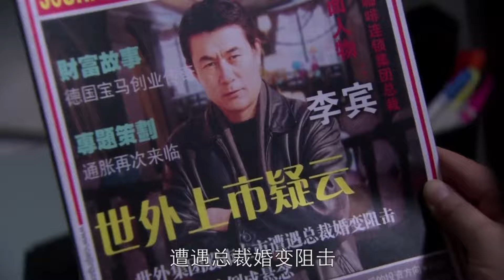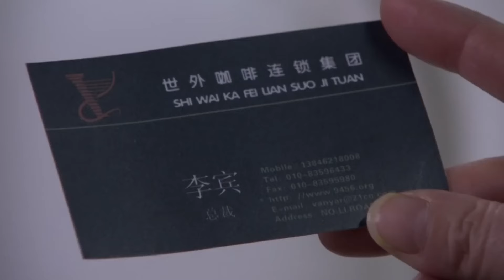MUTLISUB【许你一世情缘/Rose and Gun】▶EP 01💋因丈夫赌博成性而离婚的剧雪🎈惨遭男友背叛的律师陈小艺💕归国美女华侨徐帆🤳三个都市剩女的情感历程🎈胡军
剧名Name： 许你一世情缘/Rose and Gun
主演Cast：胡军
 剧情介绍：💋因丈夫赌博成性而离婚的剧雪🎈惨遭男友背叛的律师陈小艺💕归国美女华侨徐帆🤳三个都市剩女的情感历程🎈

许你一世情缘#胡军#陈小艺#徐帆#剧雪#何冰#胡军电视剧#陈小艺电视剧#徐帆电视剧#许你岁月静好#金瀚#宣璐#徐洋#天爱#金瀚电视剧#宣璐电视剧#徐洋电视剧#天爱电视剧#刑事侦缉局电视剧#都市爱情剧#chinesedrama 刑事侦缉局 中国英语字幕电视剧 電視劇 电视剧刑事侦缉局 中国电视剧 Four of Plum Blossoms and Five of Hearts#现代爱情剧 电视剧爱情的二八定律 中国电视剧 电视剧 都市剧 都市情感电视剧 都市情感剧 大陆电视剧 大陆剧 陆剧 2022电视剧 电视剧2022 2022最新电视剧 现代爱情剧 2022都市剧 都市剧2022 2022最新都市剧 家庭情感剧 家庭剧 家庭情感电视剧 都市家庭剧 出色中国电视剧#好看中国电视剧#2022chinesedrama # Chinese TV dramas with English subtitles#chinesedrama2022